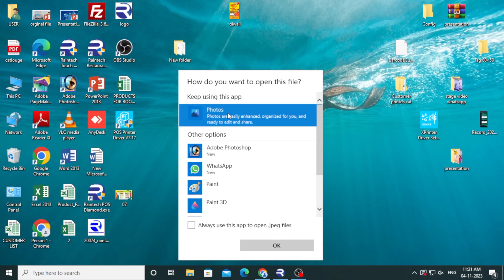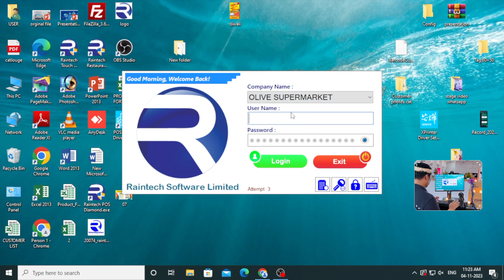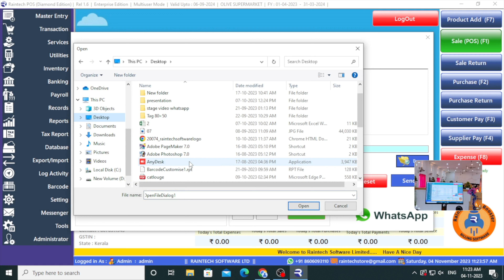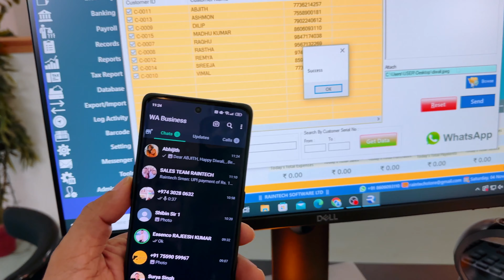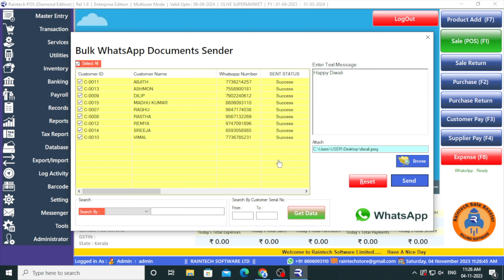Billing Machine Diwali Special Offer- Billing software -Raintech Software Ltd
Or call us Billing Software or 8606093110

Raintech Software Ltd
Our customer videos and there shop

For software demo just send whatsapp to 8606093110 or Billing Software
Aur Happy Customers feedback